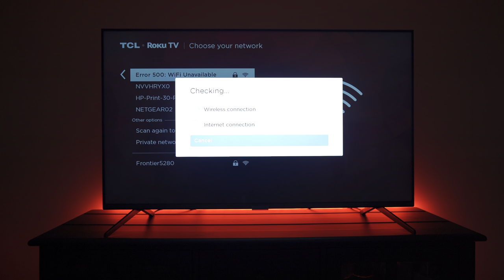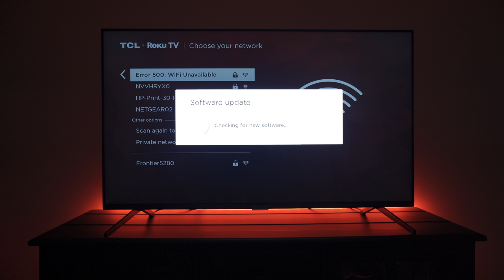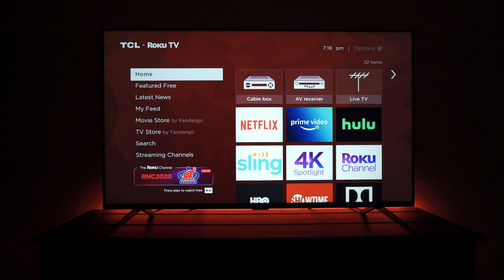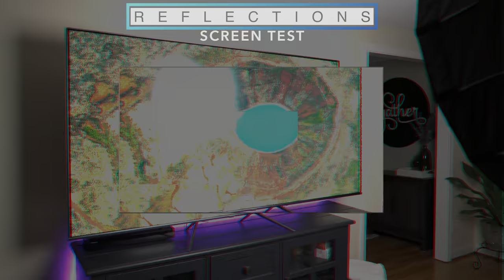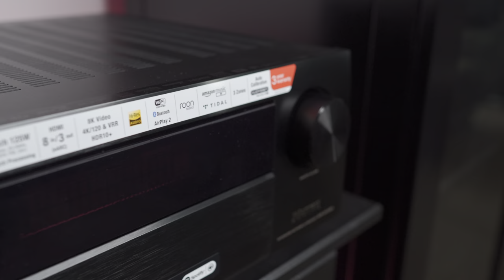The Budget QLED with the BEST Features? | 2020 TCL 6-Series 4K HDR TV Unboxing, Setup & Demo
The New TCL 6 Series 55R635 which is all new for 2020 and promises some of the best features at a budget. Today we unbox and go over the features

PRODUCT LINKS:

2020 TCL 6-Series 4K HDR TV
2020 TCL 5-Series 4K HDR TV
2020 Hisense H8G 4K HDR TV
2020 Samsung Q80T 4K TV
2020 LG CX OLED TV
2020 Samsung Q800T QLED TV

My Front towers
My Surround bookshelves
Dolby Atmos Receiver
My In-ceiling Atmos Speakers
My Amplifier
4K HDR TV
SVS SB3000 Subwoofer:
Amazon SVS
SVS PB3000 Subwoofer:
Amazon SVS
SVS SB4000 Subwoofer:
Amazon SVS
SVS PB4000 Subwoofer:
Amazon SVS
SVS Prime Elevation Speakers:
Amazon SVS

What I use to make 4K HDR Videos:

My Camera
My Go to lens
My all around lens
My other prime lens
My Recorder
The Tripod I use
Off-camera Mic
My audio Recorder
Studio light
Soft box